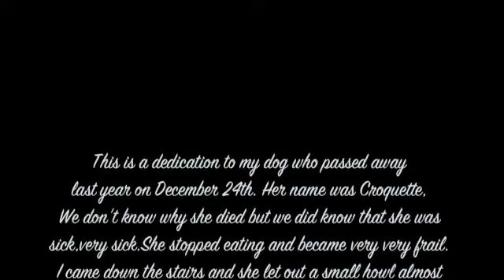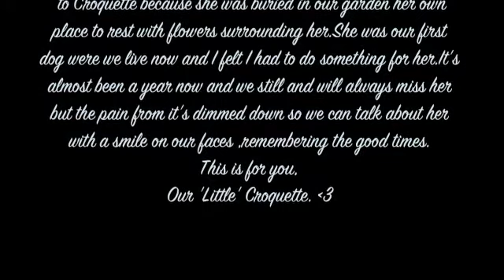Tribute to Croquette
This is a tribute for my dog Croquette
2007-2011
She died on the 24th of december.It may be simple but Croquette never was a complicated dog ,she was just our dog.Who we miss but will forever love.